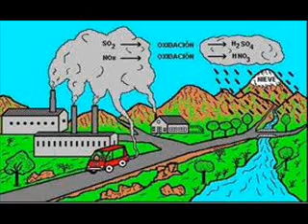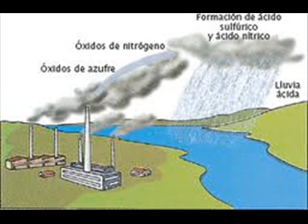¿QUIEN PARARA LA LLUVIA.wmv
COVER DEL TEMA DE CCR, REALIZADO POR NORBERTO BISOGNI: BAJO Y GUITARRAS, JOSE LUIS MEDINA: VOCES Y COROS, Y DINO ALBERTO ESCOBAR: MIDIS, Y GRABACION.-